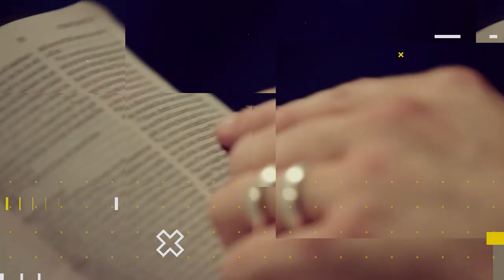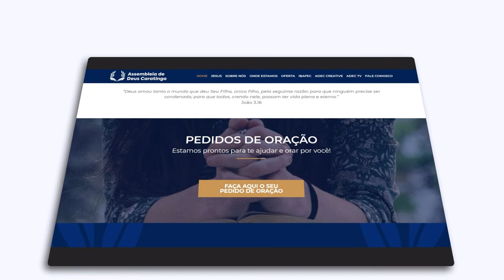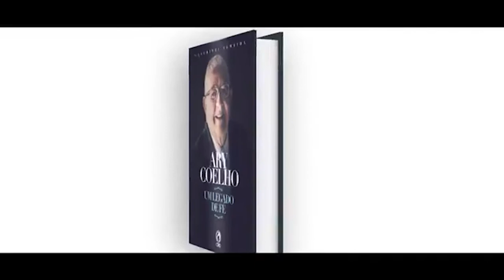Lição 05 - Como Ler as Escrituras | LIÇÕES BÍBLICAS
Subsídios para preparação de sua aula de Escola Dominical da Lição 05 - Como Ler as Escrituras.

No quadro Lições bíblicas de hoje, estudaremos com nossos professores a “Lição 05 - Como Ler as Escrituras” (1º Trim./2022 - CPAD). Neste 2º trimestre estudaremos: A Supremacia das Escrituras - A inspirada, inerrante e infalível Palavra de Deus, escrita pelo comentarista Douglas Roberto de Almeida Baptista (Assembleia de Deus Missão, Brasília – DF)